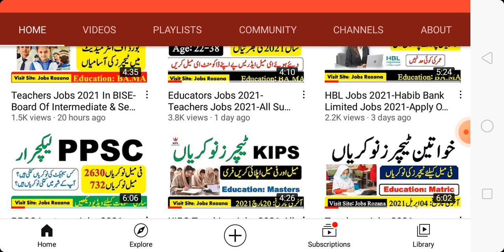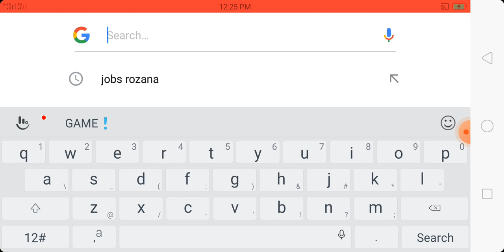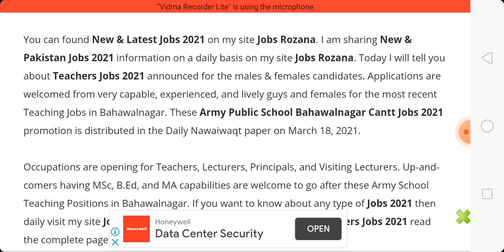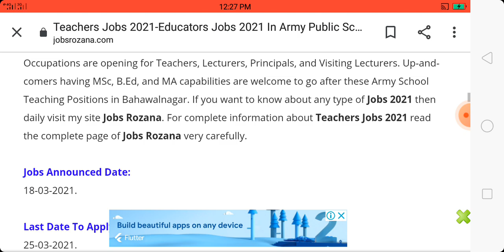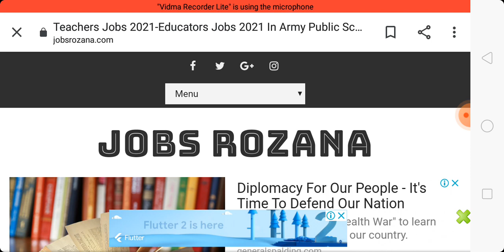Teachers Jobs 2021-Educators Jobs 2021 In Army Public School APS Jobs 2021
Occupations are opening for Teachers, Lecturers, Principals, and Visiting Lecturers. Up-and-comers having MSc, B.Ed, and MA capabilities are welcome to go after these Army School Teaching Positions in Bahawalnagar. For complete information about Teachers Jobs 2021 read the complete page of Jobs Rozana very carefully.

Jobs Announced Date:
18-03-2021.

Last Date To Apply:
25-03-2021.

Gender Required:
Male & Female.

Education Required:
Masters Degree.

Jobs Title:
Teachers Jobs.

Job Category:
Government Job.

Job Type:
Contract.